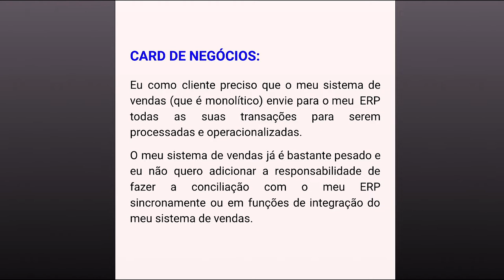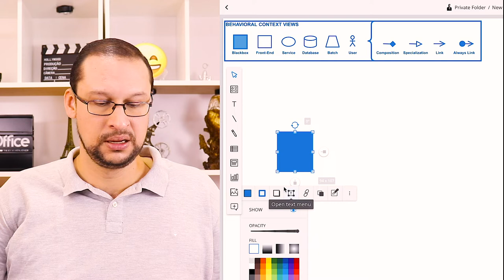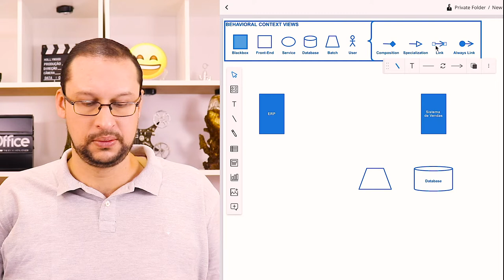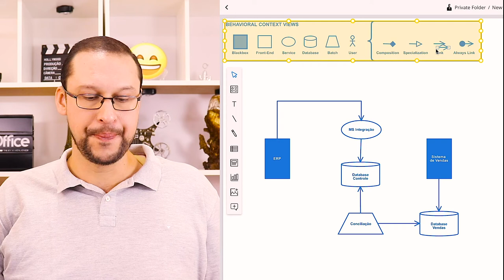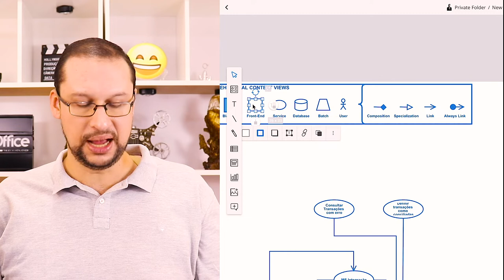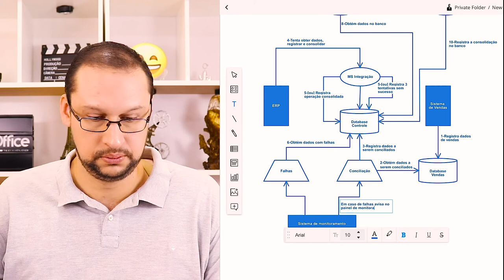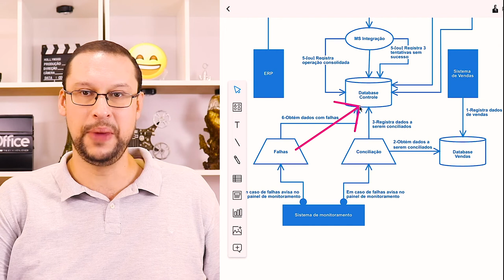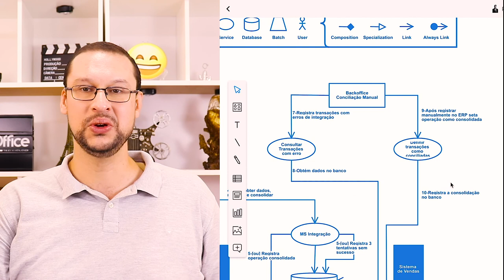Desenhando uma solução híbrida com Microservices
Hoje vamos desenhar uma solução híbrida, que faz uso de microcomponentes no back-end para integrar um sistema de vendas a um ERP, partiu conferir todo o racional do desenho desta solução?